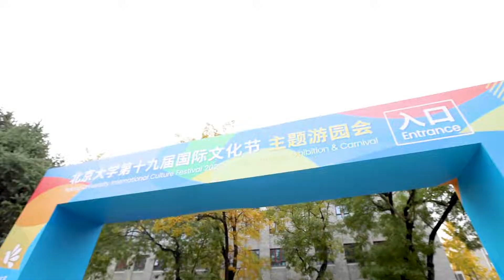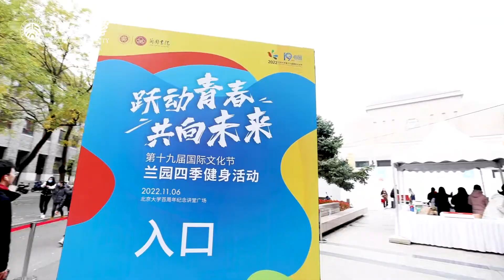Sneak Peek-PKU International Culture Festival 2022 Opening Ceremony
This is PKU INTERNATIONAL CULTURE FESTIVAL 2022!

We are here at PKU to experience the diversity in the world, and enjoy the amazement of different cultures on PKUCampus.

Take a quick glance at the opening ceremony of PKUICF 2022.

WeChat: PKU_Eng